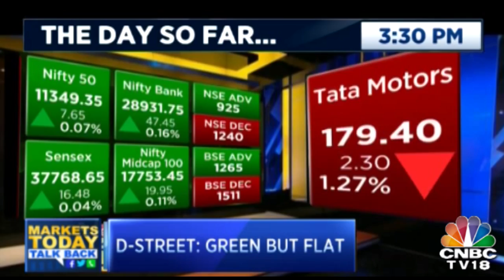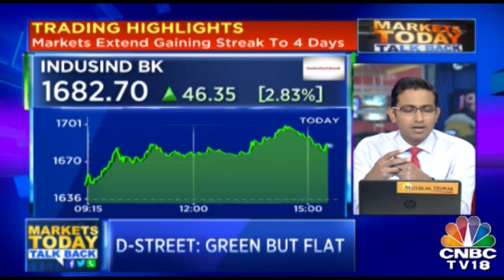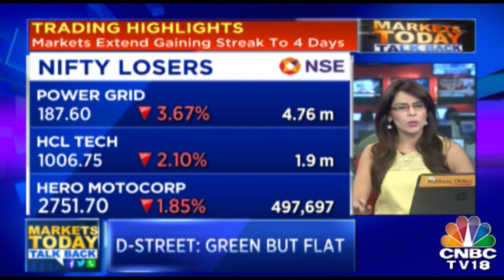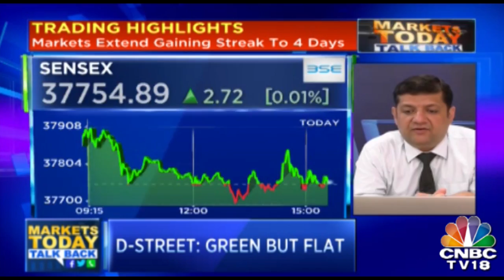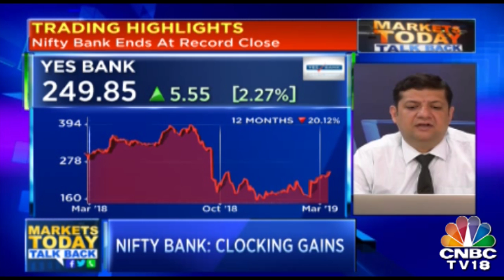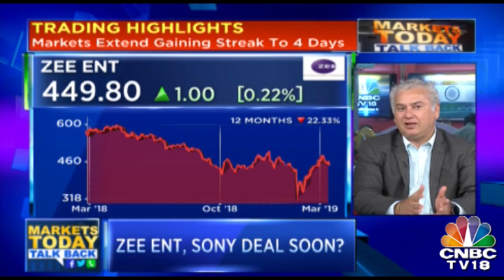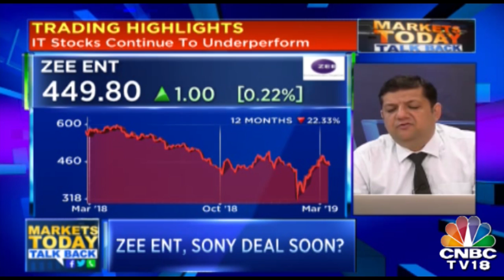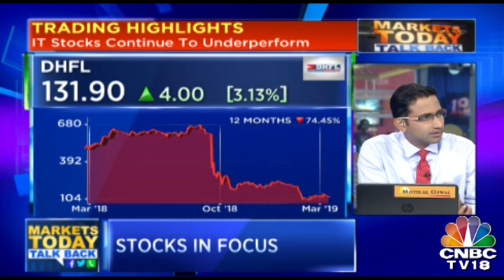Bulls Out Of Steam, Zee Ent-Sony Deal Soon, Lupin Flat, Tata Motors Sulks | The Day So Far